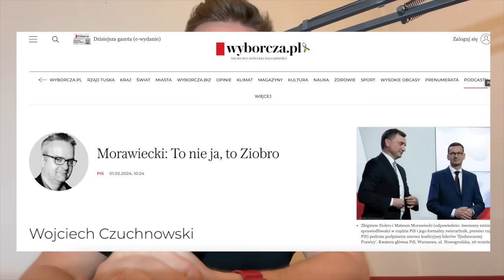OBAJTEK ODWOŁANY Z ORLENU – MORAWIECKI: TO NIE JA, TO ZIOBRO❗TUSK ROZLICZA neoKRS DUDY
Daniel Obajtek został odwołany z funkcji prezesa Orlenu. AFERA na spotkaniu przebierańców w KRS i Morawiecki zeznaje na Zbigniewa Ziobro. Trwa rozliczanie PiS

| Zbuntowane dziecko eteru Adam Bysiek od poniedziałku do soboty spotykał się z osobowościami świata kultury, sztuki, mediów, polityki, muzyki i biznesu na antenie HALO.RADIO i łamach portalu ESKA.PL. Zawodowy cynik i ironista. Od 17 roku życia związany z mediami. Wcześniej dziennikarz i reporter m.in. RMF24, ROCK RADIO, Radia ESKA i ESKA ROCK. Do maja 2023 roku prowadziłem ROZMOWĘ DNIA i serwisy informacyjne na antenie ogólnopolskiej telewizji NEWS24 (wcześniej: SUPERSTACJA). Uważam, że prawdziwe dziennikarstwo powinno być intencjonalne i w taki sposób wykonuję swoją pracę. Uniformizacja jest dla mnie nieszczęściem. Uwielbiam sprawdzać jak daleko można się posunąć za daleko. Razem z zaproszonymi gośćmi zderzamy sacrum z profanum, prawdę z politycznym i populistycznym kłamstwem, ale też komentujemy otaczającą rzeczywistość z faktami.

OGLĄDAJ 🔴NA ŻYWO W PlayNOW, WP Pilot, UPC, TOYA i East News